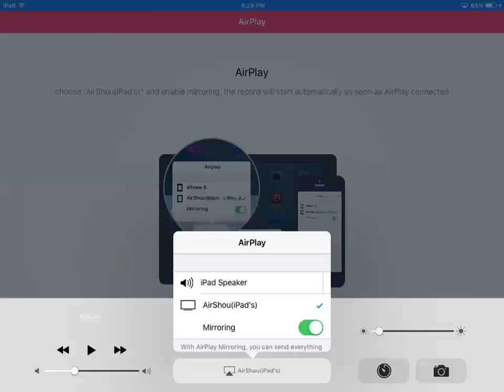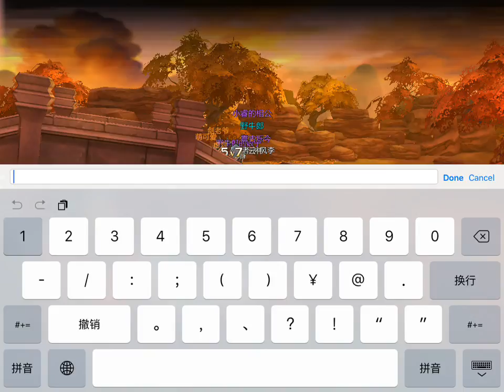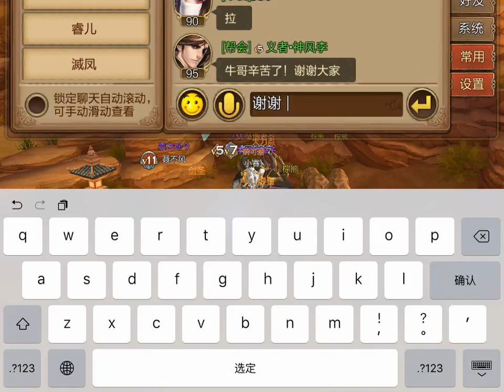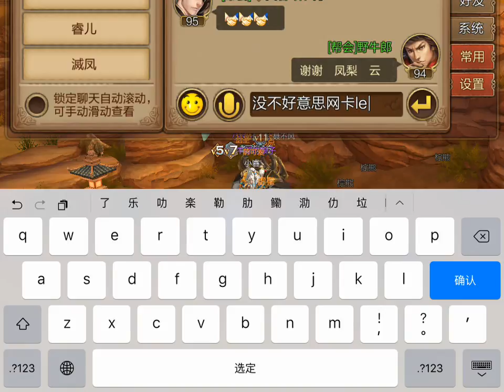家提供虚空之法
如何带队以及打虚空的视频，牛叔全力提供